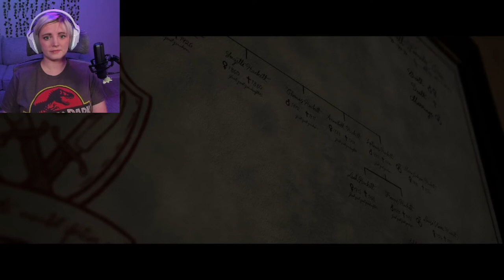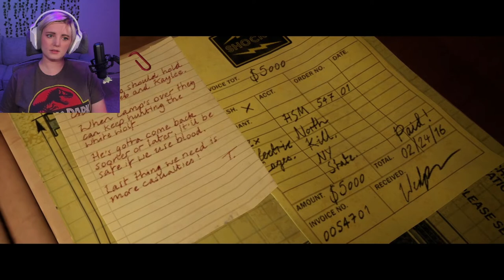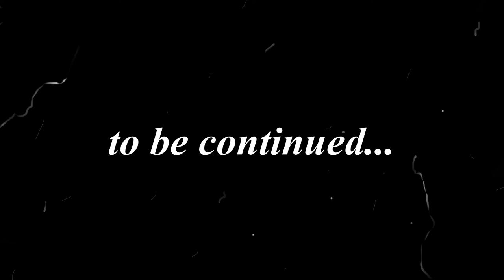A FAMILY AFFAIR | Let's Play The Quarry Chapters 8 & 9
Game Description: Nine camp counselors. One unforgettable night. Summer camp is over, but hunting season has just begun! Your choices determine who survives and who falls prey to the horrors of Hackett's Quarry.